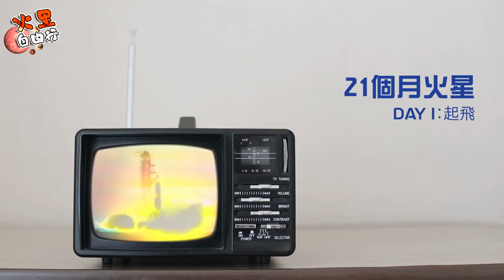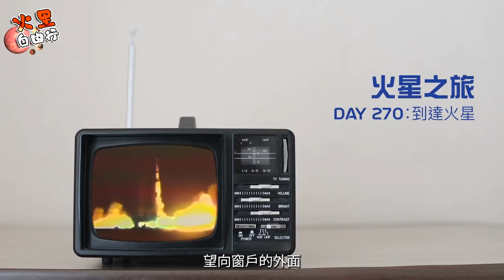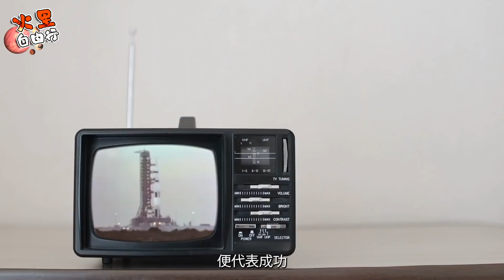未來登陸火星計劃，將如何實現❓| 九死一生行程公開🚀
用什麼方法登陸火星？太空人將面對什麼風險？在火星有什麼任務？
髮型: Calvin Yuk (預約)97774723
字幕: 字幕𠹌 Subanana

0:00 火星第一人-Debbie
0:19 火星第一人有什麼條件？
1:10 出發月球
2:25 出發火星
3:24 風險1：輻射
4:15 風險2：骨質/肌肉流失
5:26 到達火星
5:58 登陸火星表面
7:33 別處下太空衣的3個原因
7:56 火星任務
9:14 回航
10:10 總結